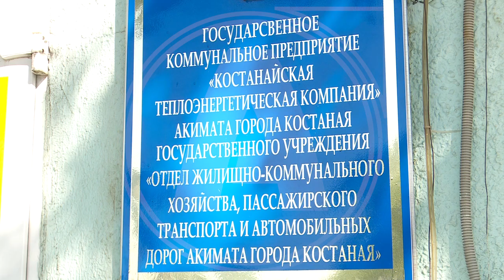В Костанае завершились испытания тепловых сетей. Но горячая вода появилась не во всех домах